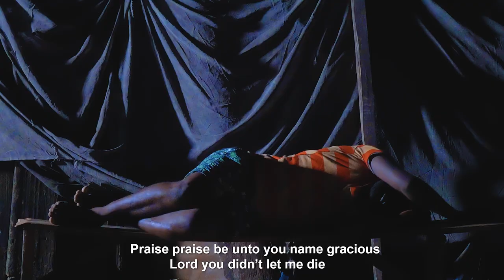Dominic Kyereh | Aseda Nka Wo Din Official Video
Thanks Be To Your Name Official Video (Aseda Nka Wo Din Official Video)